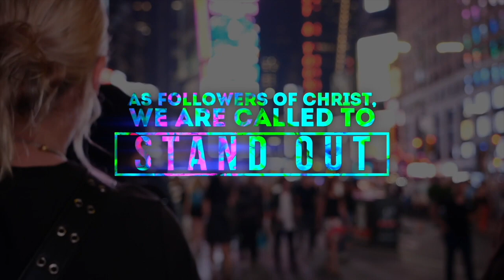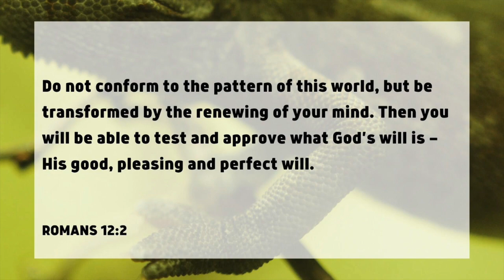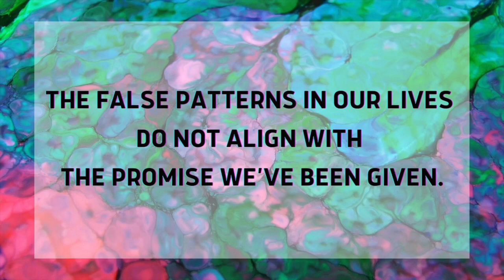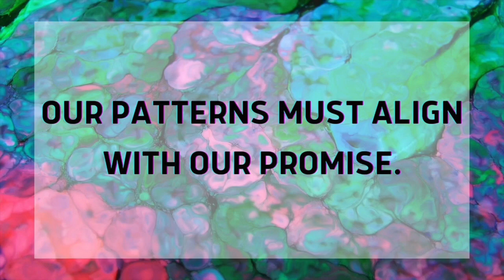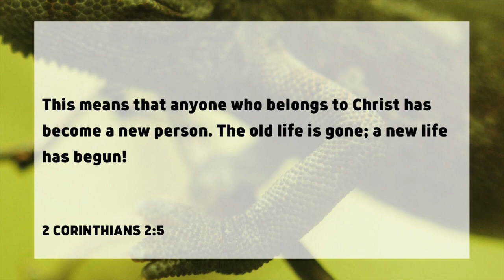Chameleon: Part 1 - Do Not Conform - 4.16.23